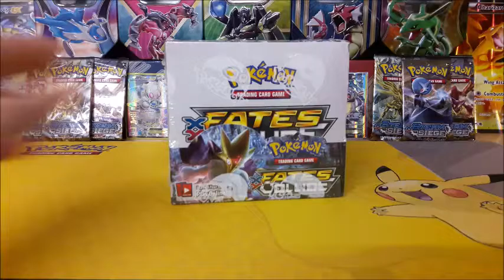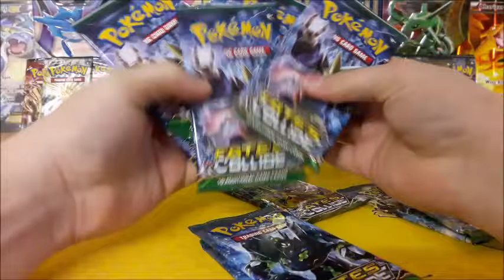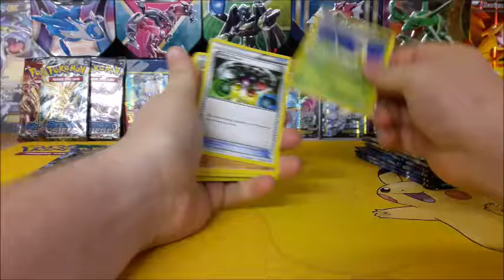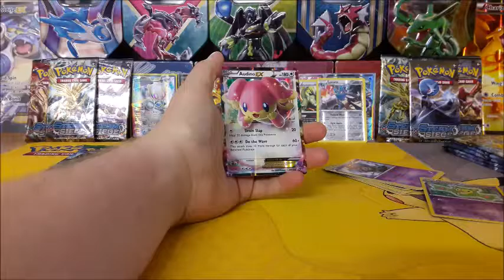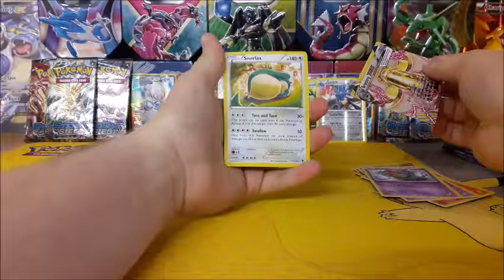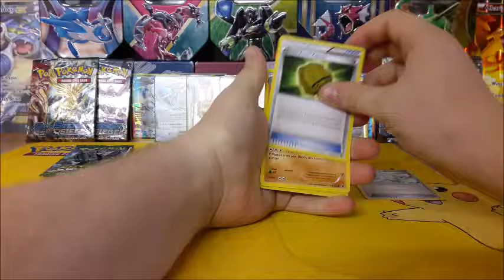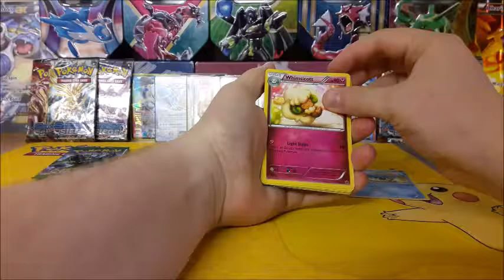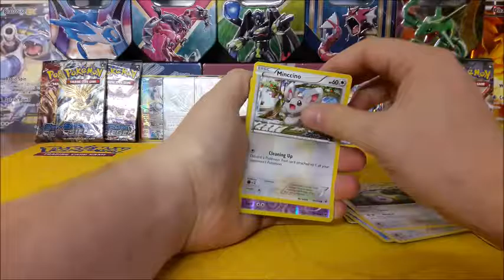Fates Collide Booster Box Part 1 (what in the world is this luck!!!)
I was completely blown away on this first part if you enjoyed this watch the next 3 parts. I also apologize for the late upload I had a problem with the internet but I will have the next 3 parts up for Tuesday mid day UK time for the next 3 weeks.

Again a big shout out to Otaku Anime Store in Blackpool UK